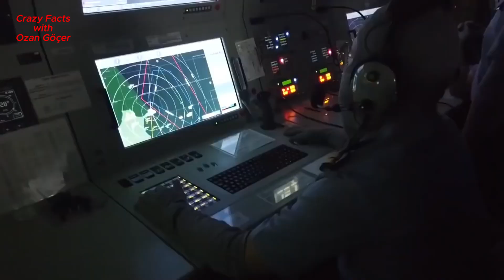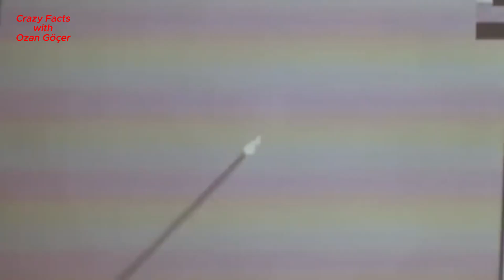World of Advanced Weapons: A Technological Marvel; The Atmaca Cruise Missile...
Behold the Atmaca cruise missile: Turkey's indigenous marvel soaring through the skies. With pinpoint accuracy and an impressive range, it epitomizes the cutting-edge prowess of our naval defense.

Discover the awe-inspiring realm of Defense Industry Technologies. From Powerful Tanks to relentless Fighter Jets, explore the cutting-edge wonders of warfare.
Witness the evolution of Unmanned Combat Aerial Vehicles and the breathtaking precision of Attack Helicopters.
Delve into the depths of the seas with stealthy Submarines and Armed Unmanned Naval Vehicles.
Unleash the sheer force of Missiles and Rockets. Join us on this thrilling journey as we unravel the secrets of Defense Technology.
Like it please Share it with your Family and Friends for your Support.